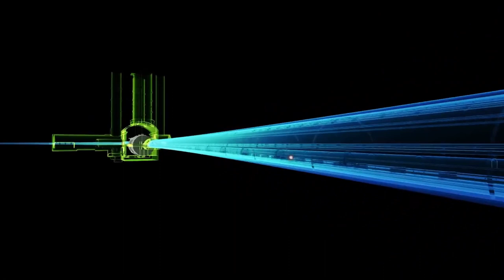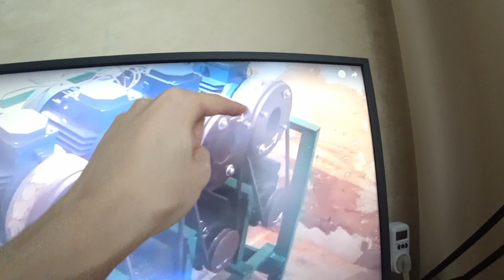Самый Простой Вечный Двигатель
Самый простой вечный двигатель, и интересный эффект с моторами!
3)Самый Простой Вечный Двигатель из Авто Генератора И Двигателя